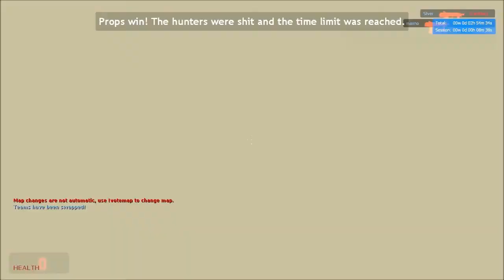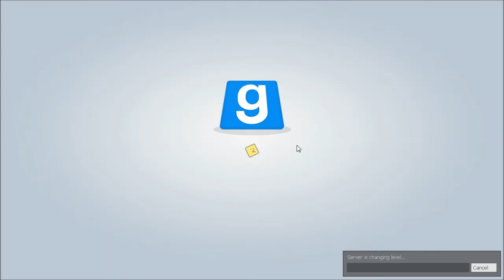Gmod PropHunt (com amigos) #1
PropHunt no Garry's Mod com amigos! :D